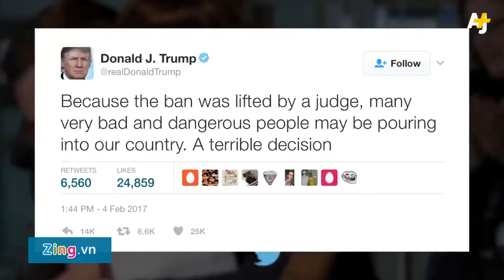Hawaii gia hạn phán quyết chặn lệnh cấm nhập cảnh của Trump Thế giới Zing vn